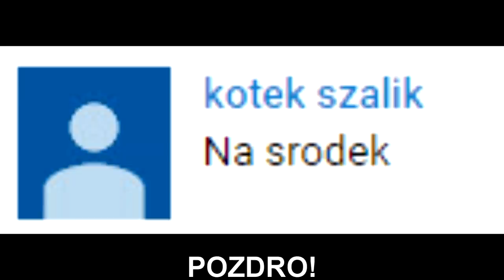ZONY! Kapitan TWARDE LĄDOWANKO! Zony vs DMG na FameMMA xD! Fortnite na IEM! | SHOTY | DEFF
ZONY! Kapitan TWARDE LĄDOWANKO!
Zony vs DMG na FameMMA!
Zony mówi co sądzi o Fortnite na IEMie!

   !!! KONIEC MIEJSC  !!!